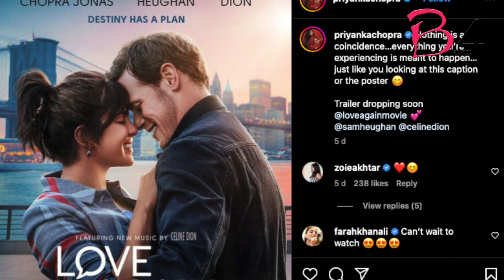Priyanka Chopra dances as hubby Nick Jonas performs on stage in Las Vegas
Indian actress Priyanka Chopra was seen grooving as her American pop star husband Nick Jonas performed on stage in Las Vegas.